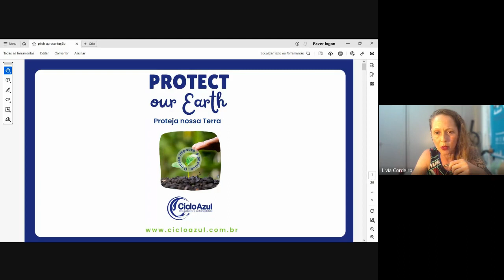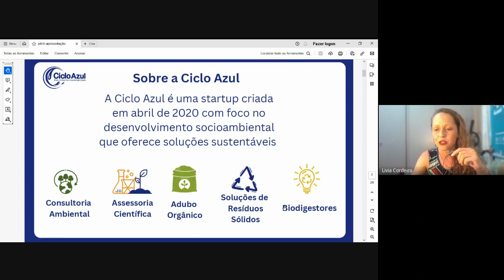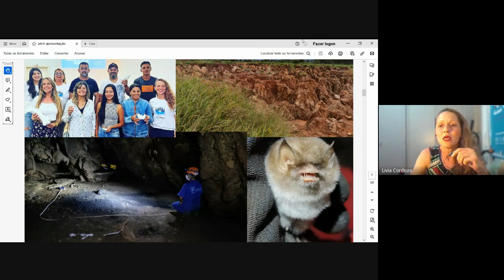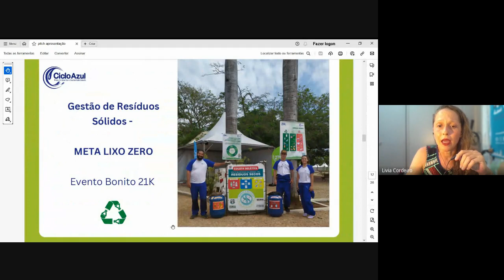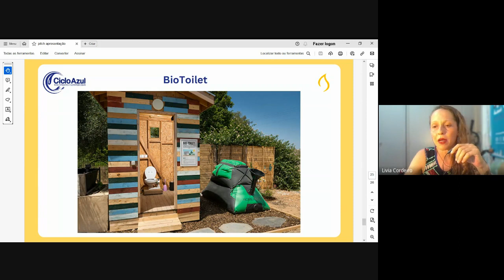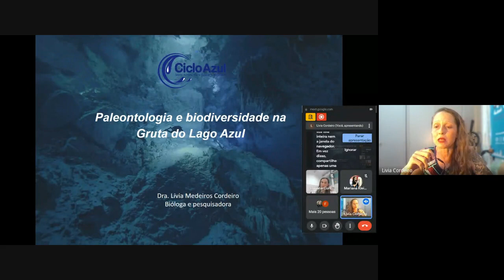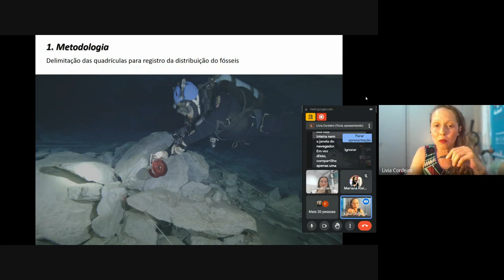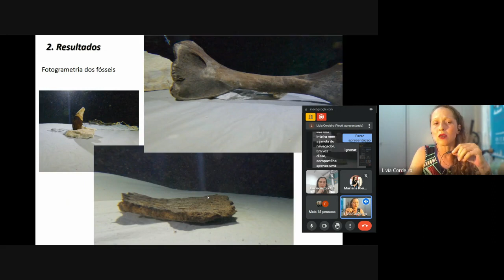Vida, carreira, família e saúde da Mulher Empreendedora - Programa Sou Mulher UFMS